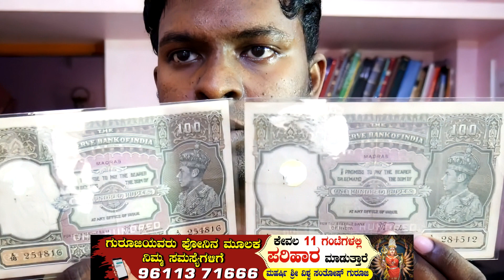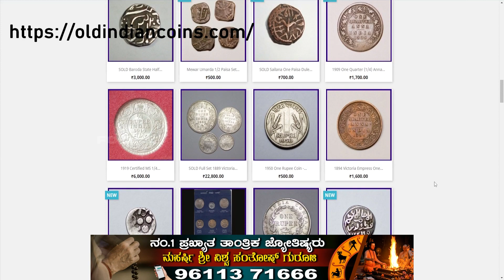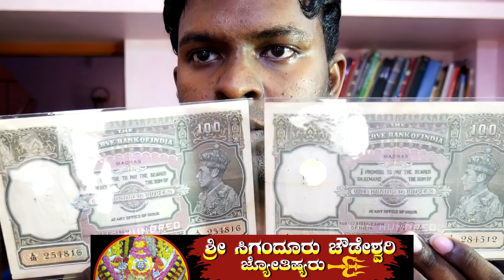ನಿಮ್ಮ ಹತ್ತಿರ ಈ ಹಳೆಯ ನೋಟು ಇದ್ದರೆ, ನೀವು ಇಂದೇ ಲಕ್ಷಾಧಿಪತಿ ಆಗಬಹುದು | Old Rupee Currency | Kannada News